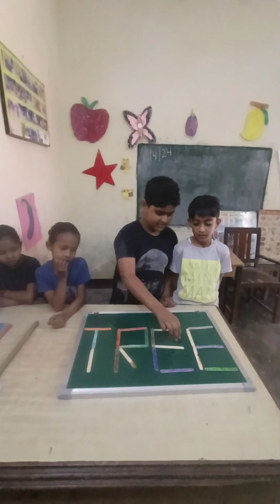2 stick से नया शब्द IQ test mind game challenge yt video kids activity viral trending 🤔🤔😱🇨🇮